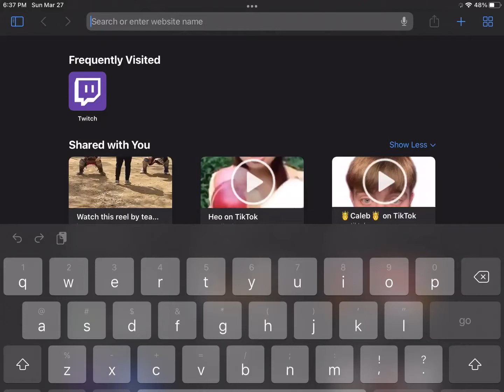I Only See 237!!!